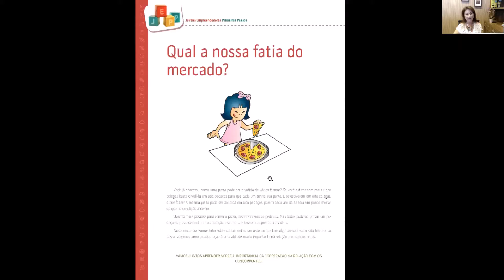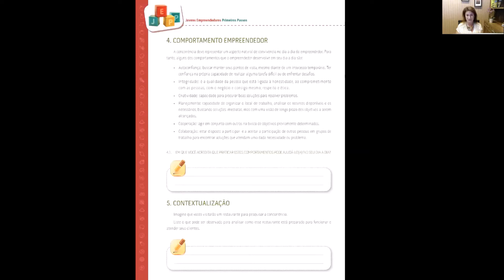Jovens Empreendedores Primeiros Passos (JEPP) - Dicas de aplicação - Quinto ano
Conheça mais sobre o Programa Jovens Empreendedores Primeiros Passos (JEPP) e algumas dicas de aplicação com os alunos do quinto ano do ensino fundamental.